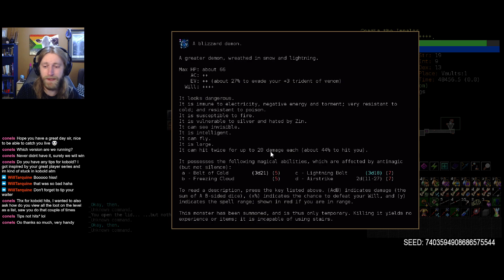DCSS: Blood For The Blood God - GnWn Part 6 | Dungeon Crawl Stone Soup 0.29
Time to bleed them all, with Makhleb!